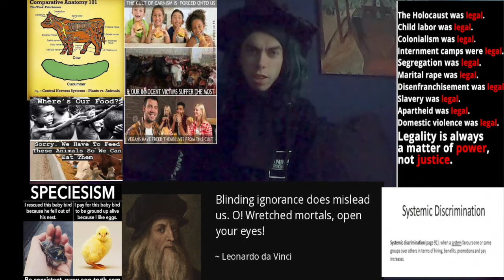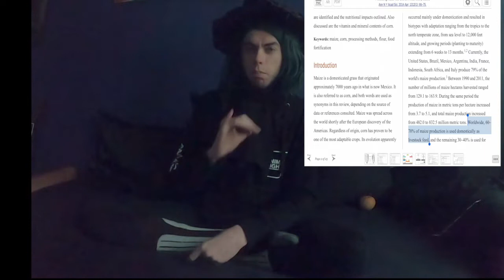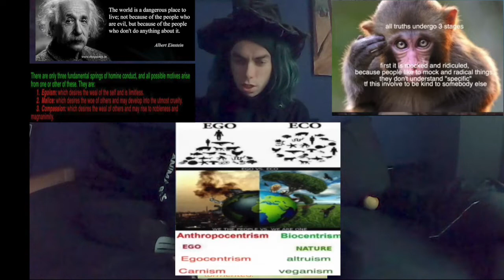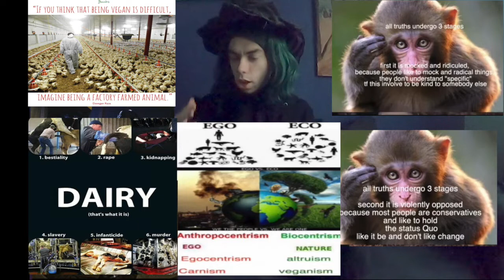qoute friday with grimarthar ceikeverjn [ week 9 }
this is again a new quote Friday, 9-week already. I hope you find the new come out I have for you today intriguing and make you a little bit more wise
 beef is a euphemism
 for murdered cow,
 how is murdered for her flesh,
why did i said this now because
40% of Urban 9-12 Year Olds Don't Know Beef is Cow

about the mankind specie, the mirror of the truth

[2]
I'm still vegan because
any 2 seconds a child star from starvation
82 to 84 % of
all livestock lives
in countries
 where children die
 from starvation.
because the there food
 is fed

July 7, 2012, a prominent international group of cognitive neuroscientists,
neuropharmacologists, neurophysiologists, neuroanatomists and computational neuroscientists
gathered at The University of Cambridge to reassess the neurobiological substrates of conscious
experience and related behaviors in human and non-human animals. While comparative research on
this topic is naturally hampered by the inability of non-human animals, and often humans, to clearly
and readily communicate about their internal states, the following observations can be stated
unequivocally:

It does not make sense.
That we can feed 70 billion land animals
 But  we can't Feed 7.8 billion people
in a nutshell it is called gluttony
the rich people want to eat animal corpses
 because it is wasteful .
and the masses will imitate the rich.
you know the masses of people are like
 [people see,. people do].
  don't be a gluttonous
 {go vegan}\

3% of all the is used for “food for us”
And 85% to 92% is used for slabs animal fed.)((80% to 90% is used for slabs animal fed.)

( at least 70 % of all the corn/mais is animal feed.)((
 of all the corn 70% is liveslaves fed.
At least 65% to 70% of all the food produced by us is fed to liveslaves )
“non hominid animal”
it takes from 5 to 26 pounds
 of plant food
to create one pound of animal  flesh.
 Thus it has been said in many places

that animal agriculture works like
“a food factory in reverse.”However,
 this processsquander food resources;
 it obliterates carbohydrates and fiber,
antioxidants, phytochemicals, protein
and many other nutrients altogether.
 In a letter by Andrea Corsali’s to Giuliano
 de’ Medici, he says,
“Certain infidels called Guzzarati
[Hindus] do not feed upon anything that contains blood,
nor do they permit among them
any injury be done to any living thing,
like our

the favorite food.of
Leonardo da Vinci
was minestrone soup
Italian vegetable soup

the recipe of  Leonardo’s Favorite Dish for this notebook (Minestrone Toscana) was

Serves 4
9 cups water
11/2 cups dried white beans
1 clove garlic, minced
1/2 onion, chopped
2 tablespoons tomato paste
2 tablespoons olive oil
1 stalk celery, chopped
1 carrot, peeled and chopped
1/2 head of cabbage, chopped
2 leeks, chopped
2 zucchini, chopped
1 sprig fresh basil, minced
1 whole clove
2 sprigs fresh rosemary, minced
1/2 cup risen or orzo pasta